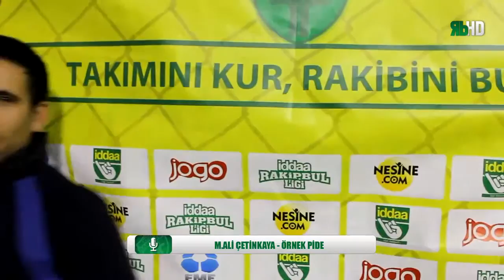Örnek Pide Maç Sonu Basın Toplantısı / İZMİR / iddaa Rakipbul Ligi 2015 Açılış Sezonu